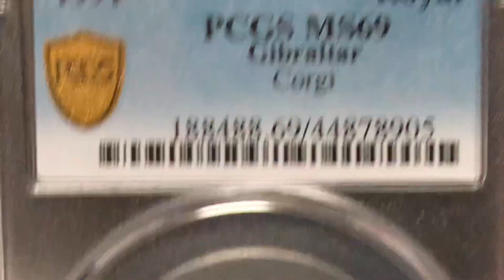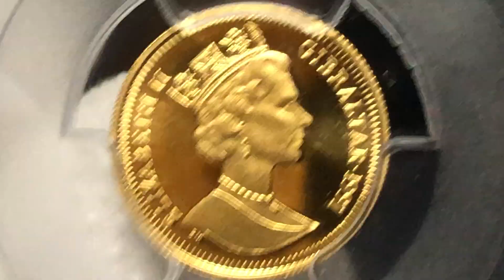My Favorite Coins #181: Gibraltar, Royal(1/10Royal) 1991, PCGS MS69, Corgi.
ジブラルタル、コーギー1/10オンス金貨1991年です。さてこのケースの表記に問題あり。誤りが2か所。金額が違います。まあそれくらいなら我慢するのですがコイン番号(188488)の違いはちょっと見逃せません。正しくは168304。その結果、PCGSのHPのこのコインのデータは間違っています。続いて紹介するマン島の猫金貨5枚も全て誤記があるので訂正してもらうように代理店に頼みました。また戻ってくるのには1年以上かかるのでしょうね。こんな安いコイン、PCGSにとってはグレーディングに出されても迷惑なのでしょうか。　暇人